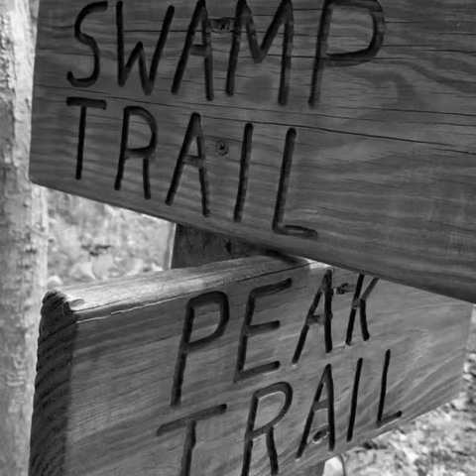Mianus River Park 2020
Mianus River Park, a nearly 400-acre urban forest sandwiched between Greenwich and Stamford Connecticut, provides countless opportunities to reconnect with nature. It's dramatic landscape includes the Mianus River and its tributary streams, wetlands, hiking trails, rock formations, a wildflower garden and even a cave.